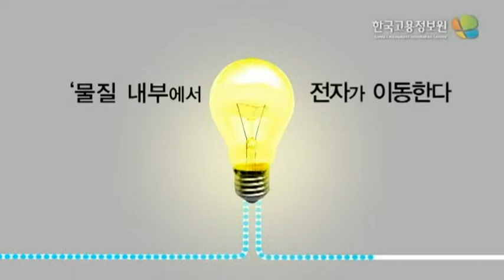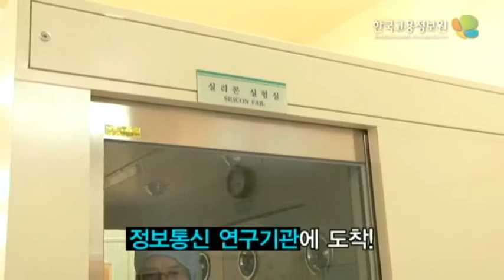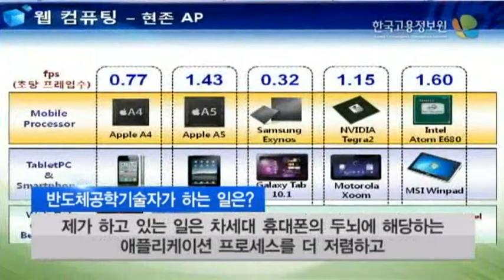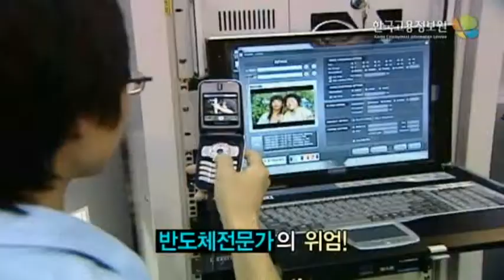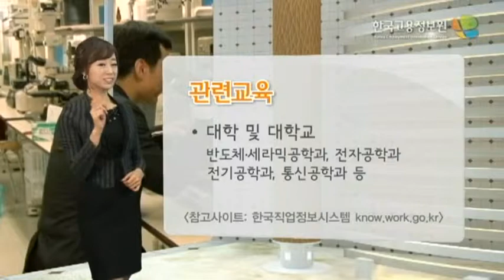내일을 Job아라, 반도체공학기술자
내일을 잡JOB아라 반도체공학기술자편

한국고용정보원